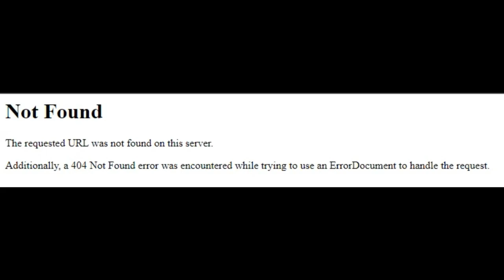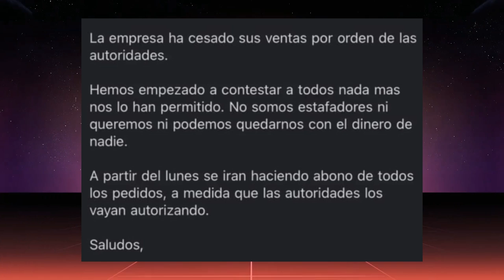el FIN de los SARMS en ESPAÑA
Después del cierre de Iberosarms, la empresa NG labs cesa su actividad por orden de las autoridades.

-mens physique
-classic physique
-212
- open

-Bikini fitness
-wellness
-Women’s Physique
-culturismo